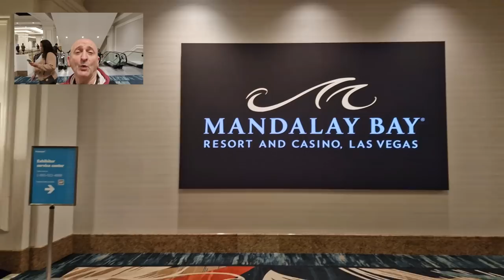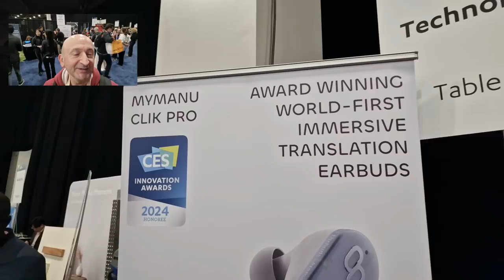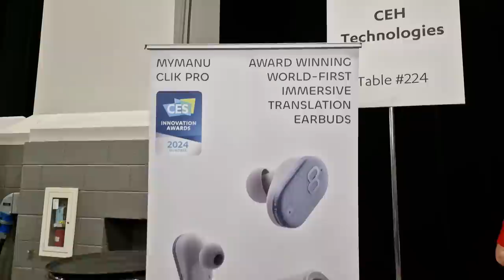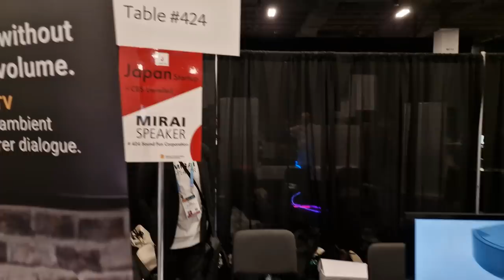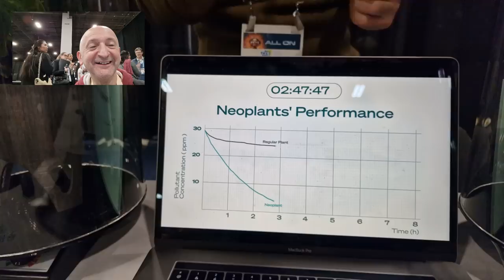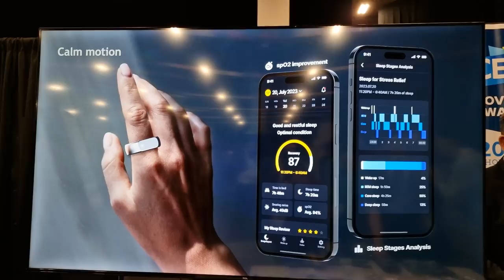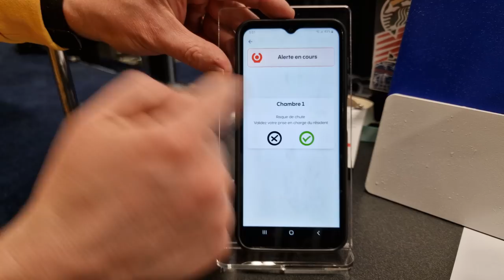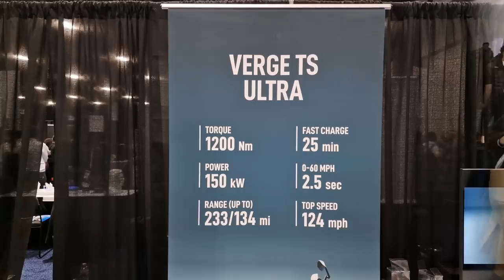VLOG CES 2024 : Les Innovations Futuristes Les Plus DELIRANTES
(VLOG 4K chapitré non coupé par pub) : Hello, voici le VLOG n°1 du CES 2024, et j'attaque avec un festival d'innovations High Tech de folie, il y a de tout : French Tech (avec interviews), mobilité, objets  et concepts futuristes, aide à la personne, exosquelettes, plantes qui réduisent la pollution...votre tête va tourner :) MERCI !

Chapitrage
00:00 L'immersion à son maximum !
01:40 Une Première mondiale pour la mode (IMKI/The Kooples) France
04:00 Les Premiers SKIS électriques au monde (SKWHEEL) France
06:40 ENFIN, un traducteur instantané via oreillettes (Mymanu) UK
11:10 Hors du commun ! (Japon, USA...)
13:50 LG Cinebeam QUBE ! (Corée du sud)
14:40 Les plantes vous veulent du bien (Neoplants) France
20:30 Le coussin du futur (Asie)
21:30 Cabine holographique
22:00 Le WiFi peut sauver des vies ! (Zoe Care) France
27:00 Exosquelette
28:00 Govee (éclairage intelligent / LED)
28:40 Exosquelette (suite) et veste haptique
29:20 Moto électrique
30:00 Le meilleur est à venir !